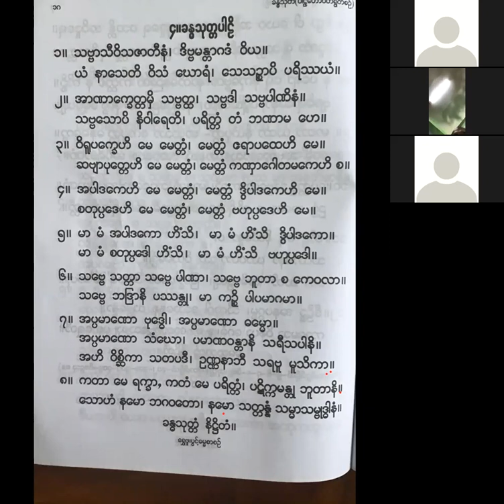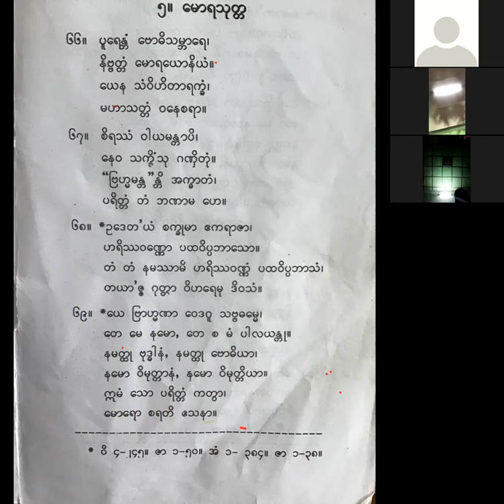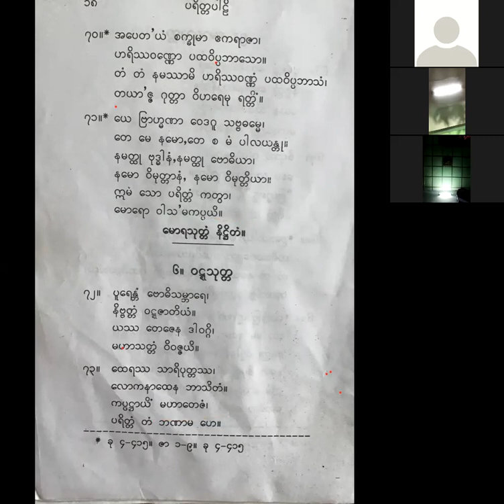27 8 21 (တြ့ေတးအရွင္ေလး ) ေမာရသုတ္ ပါဠိျမန္မာျပန္